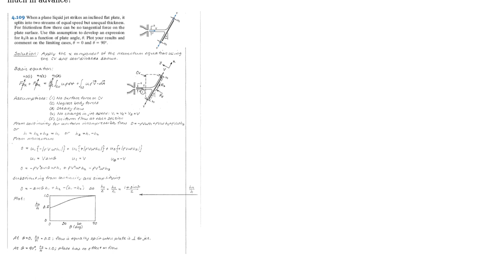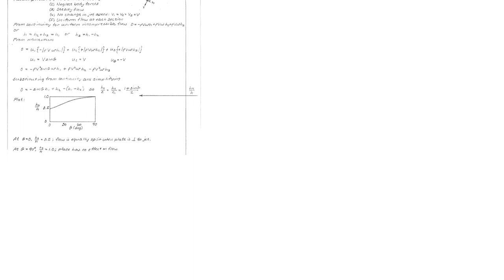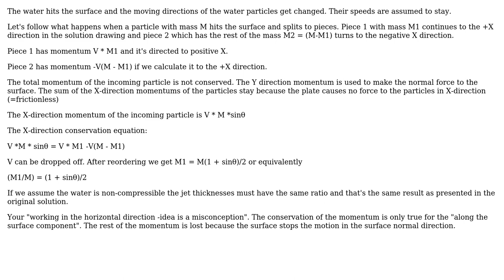Engineering: Need help on conservation of momentum (liquid jet) Problem!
With thanks & praise to God, and with thanks to the many people who have made this project possible! | Content (except music & images) licensed under CC BY-SA | Music | Images & others | With thanks to user user287001 user jjrrrmkaas user Fred and the Stack Exchange Network Trademarks are property of their respective owners. You are responsible for your own actions.